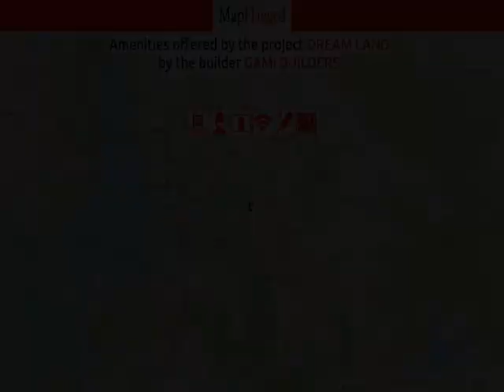Navi Mumbai | Dream Land by Gami Builders at Kamothe | MapFlagged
📚 Video Chapters:
0:00 Project Introduction
0:10 Project Price
0:15 Project Name
0:20 Project Address
0:25 Project Description
0:35 Project Amenities
0:40 Project Builder Description
0:45 Project Key Places
0:50 Subscribe to MapFlagged!

📣 Following is the detail of Dream Land, a project by Gami Builders:
GAMI BUILDERS, ,We are one of the leading real estate developers in Navi Mumbai. The promoters of the organization have expertise and knowledge in the field of construction activity and have constructed and promoted (in Joint Venture basis) apartment complexes in Navi Mumbai. We committed to deliver commitment of quality to its customers. Property development encompasses condimoniums, apartment buildings and commercial complexes.

💰 Dream Land : Kamothe, Navi Mumbai, India with the price structure:
1 BHK at 35.99L having area 590 sq.ft

🏥 Nearest Hospitals to this Project:
Matoshree Hospital
Ozone Hospital
Yashoda Hospital
Nobel Care Hospital
Criticare Lifeline Hospital

✒️ Nearest Schools to this Project:
Bachpan
The Learning Curve School
Foundree Preschhol & Daycare
Richa School Academy

🍕 Nearest Restaurants to this Project:
Ghargutee Fast Food
Shiv Shakti
Jhaji Samosa
Nom Stop
Mili Paradise

🚃 Nearest Train Stations to this Project:
Kharghar Station
Mansarover
Kharghar Railway Station
Kalamboli Railway Station
Mansarovar Railway Station

🏬 Nearest Shopping Malls to this Project:
Safe Logisti
Patel Plaza
Wit Shop
Lokmanya Bazar
Shri Ganesh Plaza

🌼 Nearest Parks to this Project:
Cidco Udyan
Central Park
Khandeshwar Park
Cidco Garden
Shri Sant Shiromani Tukaram Maharaj Udayn

🎥 Nearest Movie Theaters to this Project:
Dreamz Corner
K. K. Cinema
PVR Cinema
Miraj Cinema

☕ Nearest Cafes to this Project:
MG Cafe
The K Villa Cafe
Cafe Manvis Treat
Burger World Cafe
The Faccine Cafe

🏢 Nearest Stores to this Project:
Vista Mobile
A 3 Organization
Ultimate
Tejaswini Poly Bhaji Snacks Corner
Bhawani Super Market

➕ Nearest Doctors to this Project:
Dr Mandar's Pediatric Center
R N Massage Therapy
Dr.Kanchan Patil Vadagavkar
Dr Vijay A Khandagale
Dr Rupeshh D Wadgaonkar